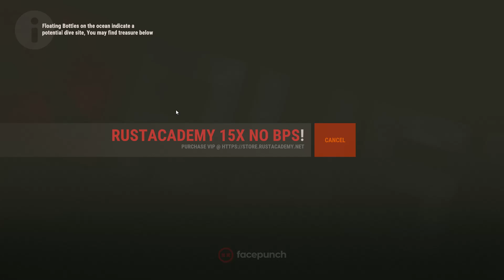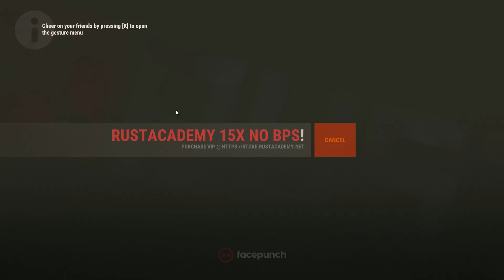Rust Air Patrol #2